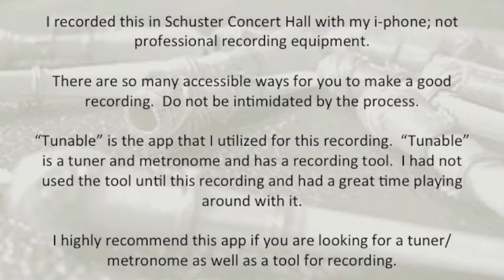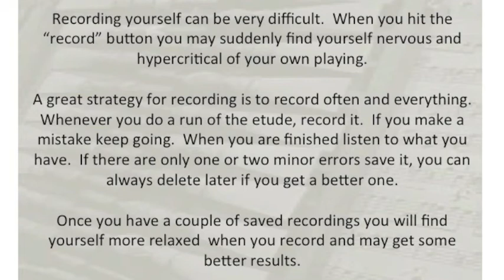Weissenborn Etude #30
Bill Jobert, Lecturer of Bassoon, Wright State University performing the 2014 OMEA All-State Bassoon Audition Etude:  Weissenborn Etude #30